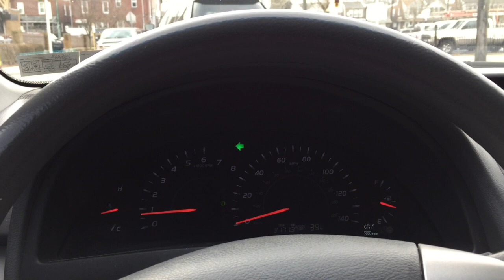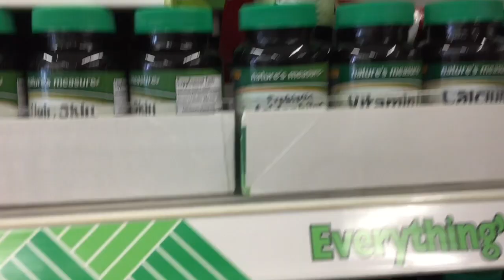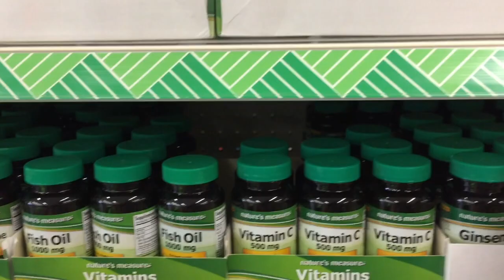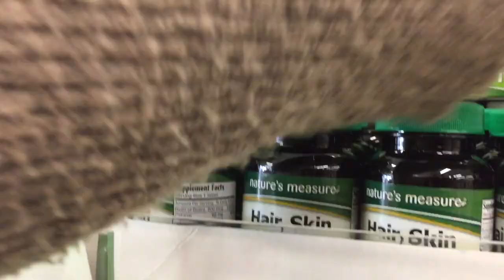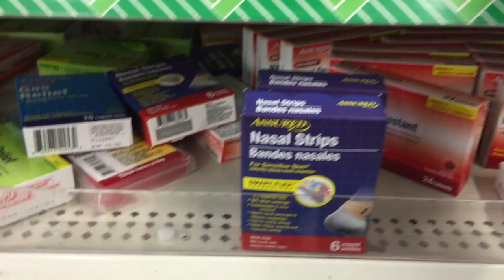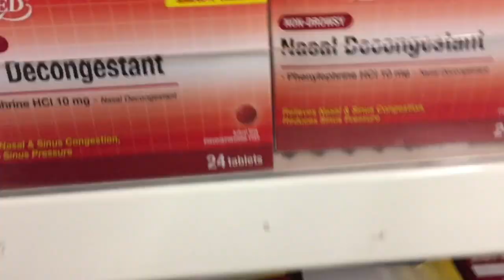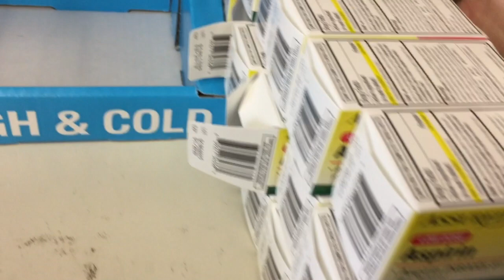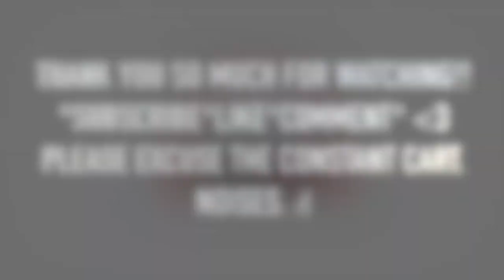ASMR | ORGANIZING THE DOLLAR STORE |SOFT SPOKEN |SWEET SOUNDS ASMR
HI MY SWEET FRIENDS!

I'VE GOTTEN MANY GREAT RESPONSES TO MY ORGANIZING VIDEO. SO I WANTED TO MAKE ANOTHER ONE FOR YOU ALL. HOPE YOU ENJOY! :) THANK YOU ALL FOR YOUR SUPPORT & BEST WISHES!

**SMILE... JESUS LOVES YOU**

FYI: This is an ASMR channel. To experience sweet tingles, please wear headphones. Sounds way better, believe me.  If you do not enjoy any of my content, there is no reason to watch. :) There are way more ASMR channels that will sooth your ears :)